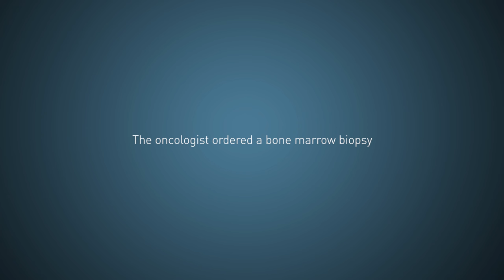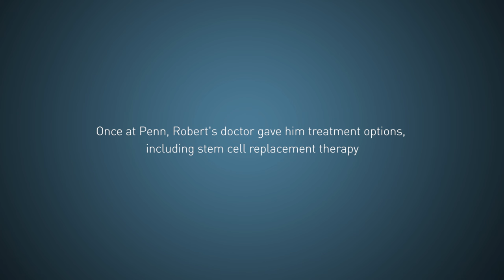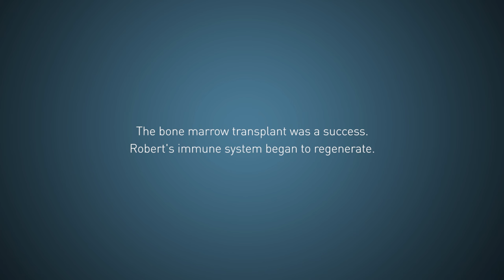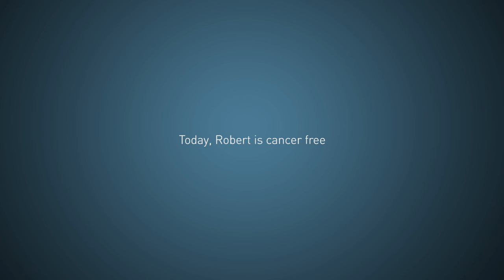Bone Marrow Transplant for Leukemia | Robert and Jamie's Story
Robert thought he just had a cold that wouldn't go away, but it turned out to be acute leukemia. He came to Penn's Abramson Cancer Center, where he underwent chemotherapy and a stem cell transplant before finally getting a match for a bone marrow transplant. Today, he is cancer free.

"Penn treated my cancer through the whole three year process like I was the only patient in the entire hospital," Robert says.

Penn Medicine's Abramson Cancer Center has one of the oldest and largest bone marrow and stem cell transplant programs in the county.

A bone marrow transplant is a procedure to replace the bone marrow that has been destroyed during chemotherapy or radiation treatment. Stem cell transplant is very similar to bone marrow transplant except that the stem cells are harvested from the patient's bloodstream rather than the bone marrow. The healthy, transplanted stem cells can restore the bone marrow's ability to produce the blood cells the patient needs.

Diseases treated with bone marrow and stem cell transplant include:
-Leukemia
-Lymphoma
-Multiple Myeloma
-Myelodysplasia